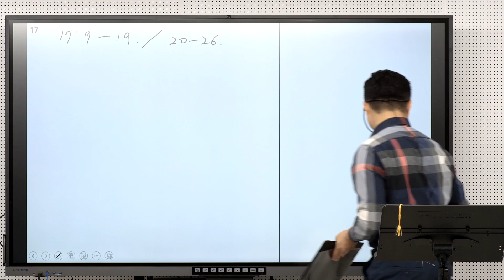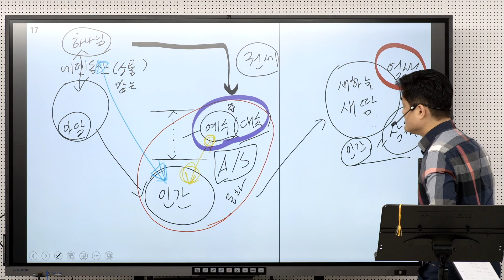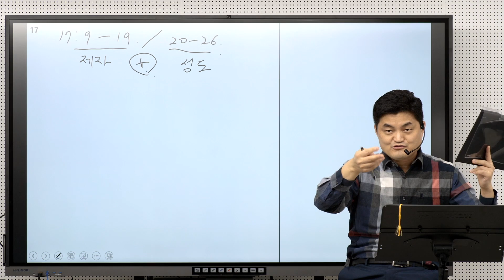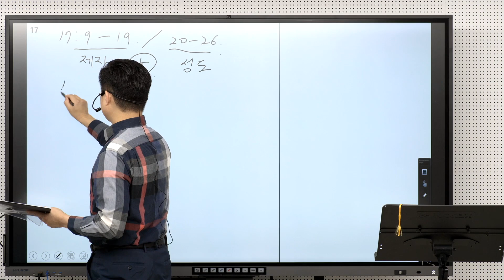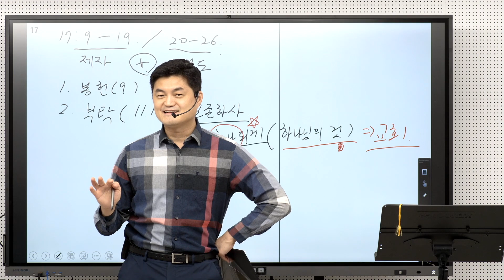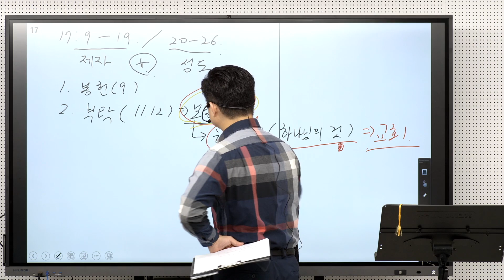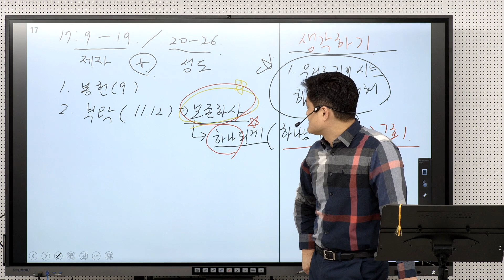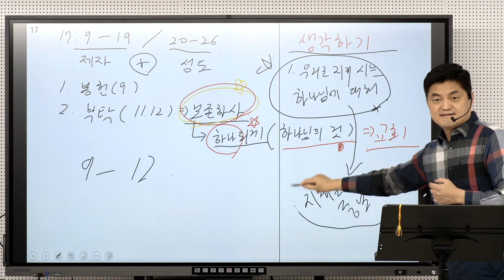요한복음 강의 (75) 17:9-12 / 칼빈의 기도 75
9   내가 그들을 위하여 비옵나니 내가 비옵는 것은 세상을 위함이 아니요 내게 주신 자들을 위함이니이다 그들은 아버지의 것이로소이다
10   내 것은 다 아버지의 것이요 아버지의 것은 내 것이온데 내가 그들로 말미암아 영광을 받았나이다
11   나는 세상에 더 있지 아니하오나 그들은 세상에 있사옵고 나는 아버지께로 가옵나니 거룩하신 아버지여 내게 주신 아버지의 이름으로 그들을 보전하사 우리와 같이 그들도 하나가 되게 하옵소서
12   내가 그들과 함께 있을 때에 내게 주신 아버지의 이름으로 그들을 보전하고 지키었나이다 그 중의 하나도 멸망하지 않고 다만 멸망의 자식뿐이오니 이는 성경을 응하게 함이니이다

칼빈의 기도 75
믿음의 지체들에게 기도해 달라고 요청하라